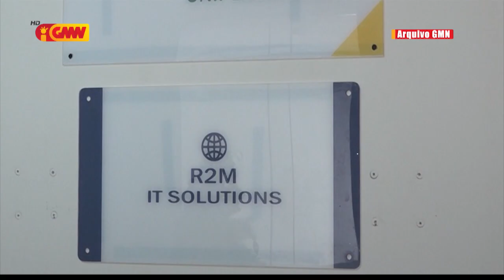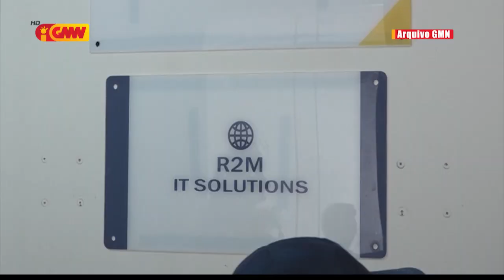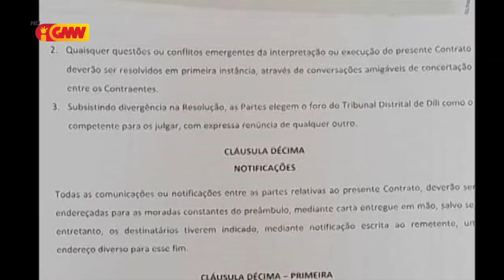VMI lakohi fó komentáriu konaba keixa empreza R2M IT Solution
Vise Ministru Interior lakohi fó komentáriu konaba keixa empreza R2M IT Solution